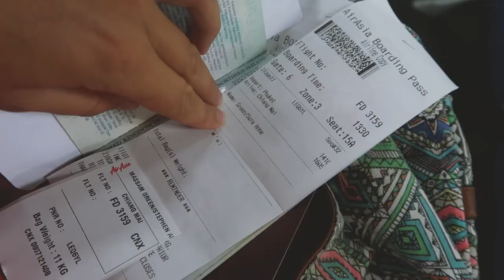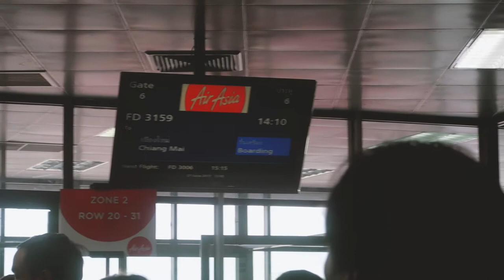Arriving in Chiang Mai, Thailand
27th June 2017
Time to move on - we flew from Phuket to Chiang Mai for our workaway. We're going to be staying up in the hills around Chiang Mai for the next few weeks with an amazing family of 4 and 2 other workawayers.

Social Media

Music Credits